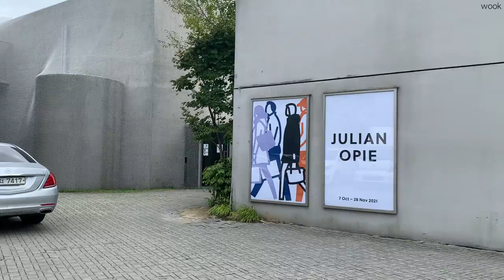[wook#37] 국제갤러리 전시(Julian Opie / Park Seo-Bo) & 삼청동 수제비와 감자전